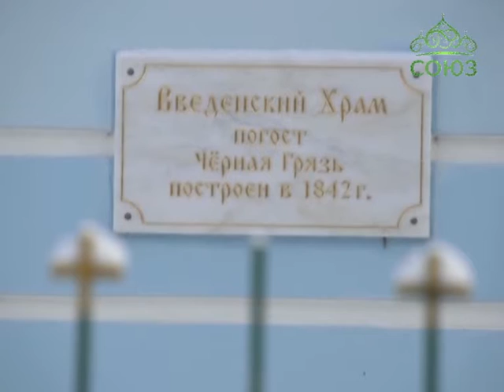В деревне Очево прошли народные святочные гуляния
По всей России при храмах продолжаются святочные гуляния: спектакли, концерты, чаепития и дружеские встречи. При храме Введения во храм Пресвятой Богородицы в деревне Очево гуляния прошли в народном стиле.